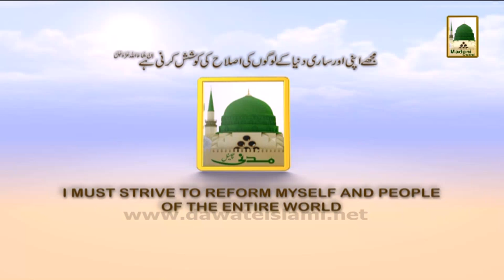Ameer e Ahle Sunnat Ke Madani Phool Ep#40